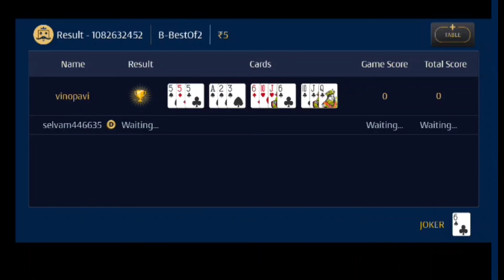how to play a23 rummy in tamil | Ace2Three எப்படி விளையாடுவது? YouTube vino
Ace2Three எப்படி விளையாடுவது

app link -Get ₹10! Sign up with my code KS3HGG or go to join the most trusted rummy platform in India. Strike it rich@Ace2three